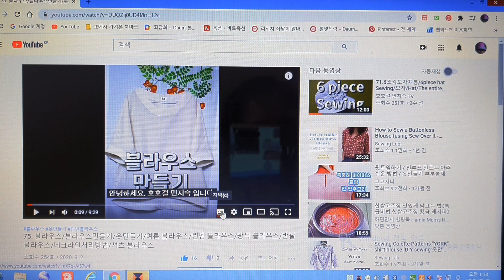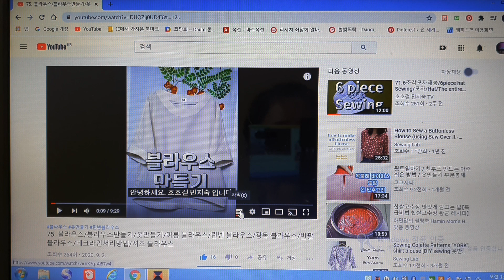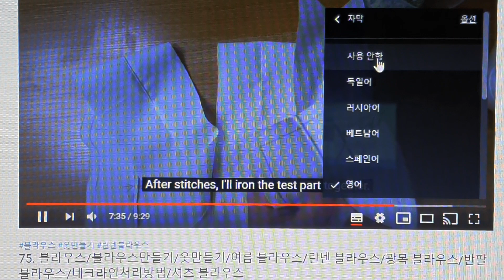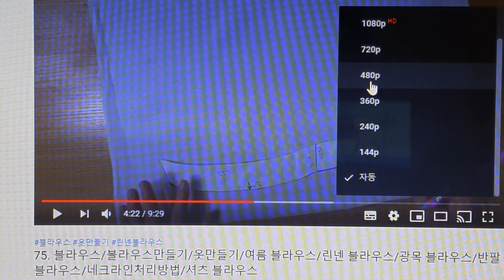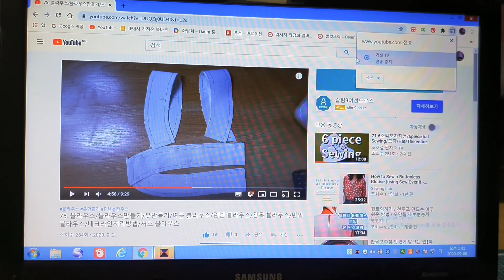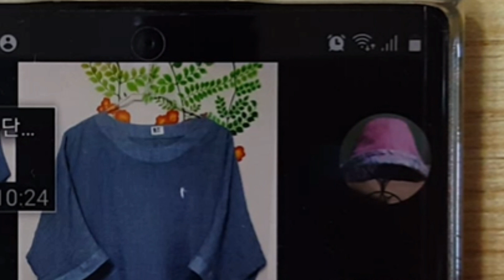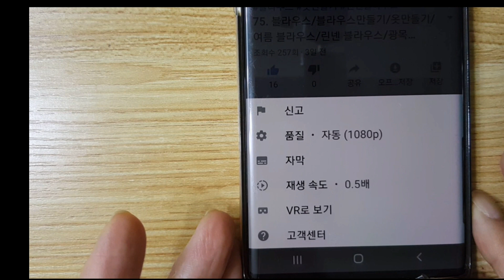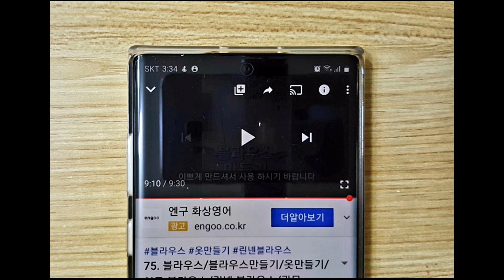76. 유튜브 자막 없애는 법/ 중장년층을 위한 유튜브 시청 가이드/ 편리하게 유튜브 시청하기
76. 유튜브 자막 없애는 법/2배속 빠르게 보는법/동영상 화질 높이는 법/TV로 유튜브 시청하기/유튜브 자막 on~~off~~~/ 유튜브 끄고 키기/ 중장년층을 위한 유튜브 시청 가이드

중장년층을 위해 유트브 시청 방법을 설명했습니다.
우리가 모르는 것도 있지만 시도를 안해 본것도 있기 때문에
쉽게 설명했습니다.

자막은 기계적인 번역으로 부드럽지 않을수 있습니다.
이해하시고 시청하시기 바랍니다 !!!